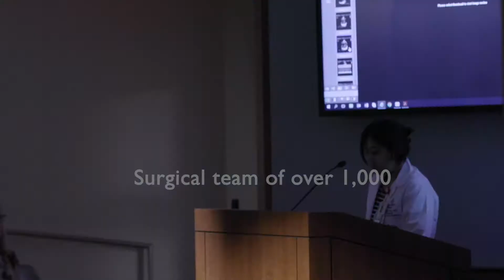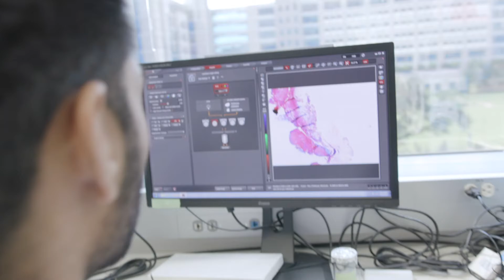A glimpse inside Texas Children’s Department of Surgery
As the largest comprehensive team of pediatric surgeons in the United States, The Department of Surgery at Texas Children’s Hospital is comprised of pediatric surgeons across nine surgical divisions: Congenital Heart Surgery, Dental, Neurosurgery, Ophthalmology, Orthopedics, Otolaryngology, Pediatric Surgery, Plastic Surgery and Urology. In conjunction with our partners in Anesthesiology, Pediatric and Adolescent Gynecology and Transplant Services, we have more than 120 surgeons, 135 advanced practice providers and 950 employees dedicated to ensuring children get the surgical care they need.